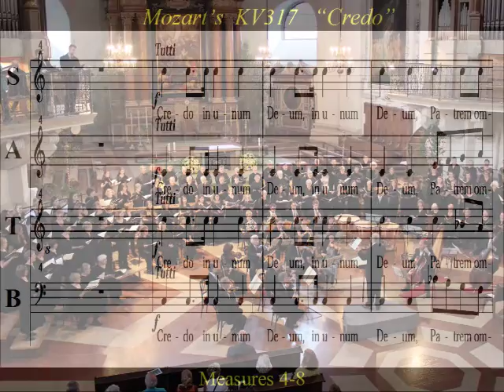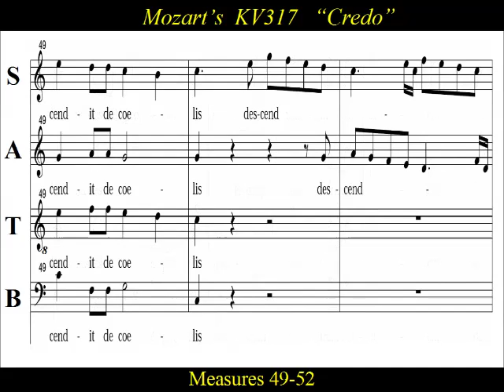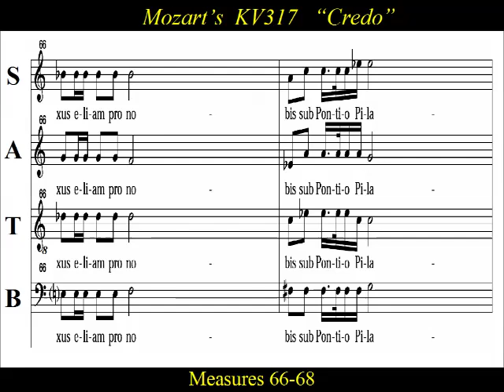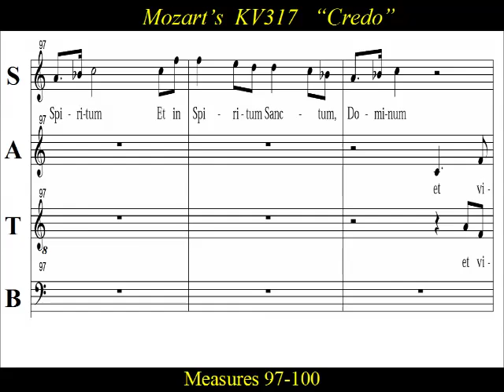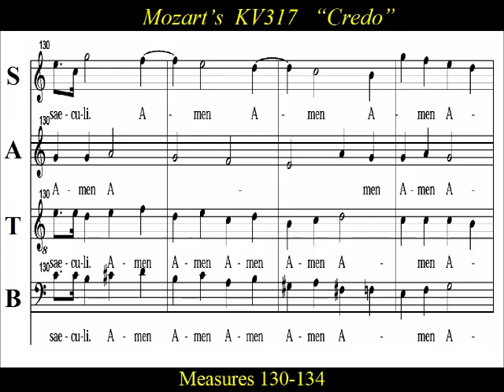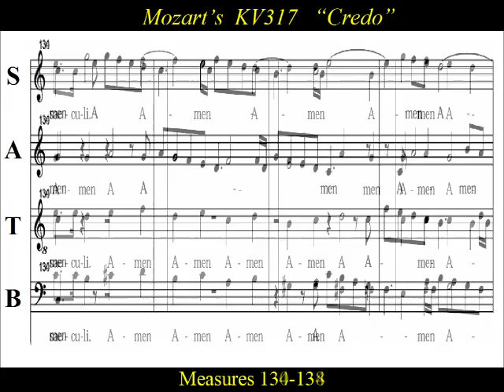Mozart - KV 317 -3 Credo - Coronation Mass - Bass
Bass  Choir Practice:   “Credo” from the Mozart’s Coronation Mass “Krönungsmesse” KV317.  The Missa brevis in C major, scored for SATB soloists and chorus,  was completed on March 23, 1779.  It was first performed for an Easter Day service on 4th April 1779.   The mass acquired the nickname "Coronation" after becoming the preferred music for royal  coronations including  the coronation of Francis I in Prague.   The music itself is celebratory in nature, and would befit an Easter Day service, or the crowning of the Blessed Virgin  perfectly.  To that end, the “Coronation” nickname  has also been associated with  Salzburg's annual celebration of the anniversary of the crowning of the Shrine of the Virgin Mary.   The hilltop shrine of  “Our Lady of Maria Plain” is home to a miraculous image of the Virgin Mary, and has been a major pilgrimage destination for over three centuries. The miraculous image was crowned on July 14, 1751, and the anniversary of the coronation is celebrated on that day each year.